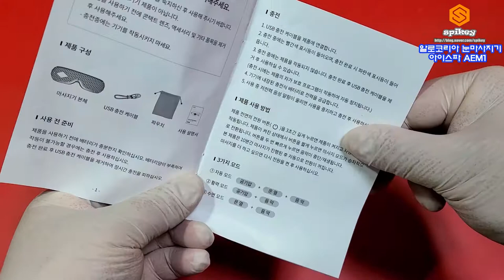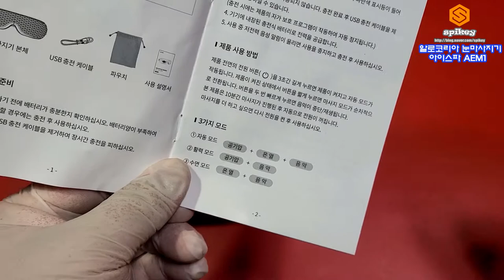알로코리아 눈마사지기 아이스파 AEM1